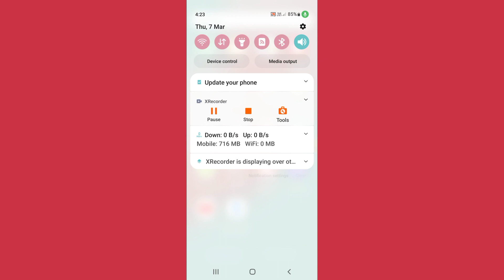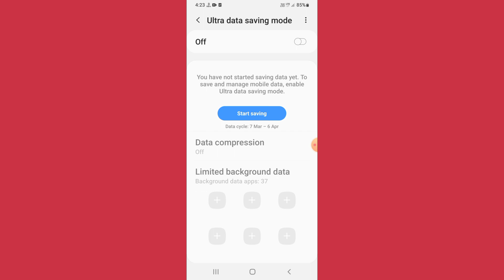Samsung a14 5g me net nahin chal raha hai | Samsung a14 net problem solve